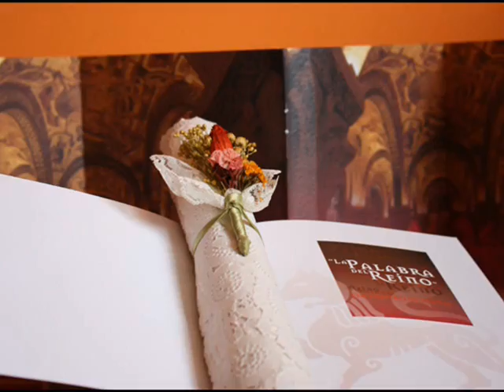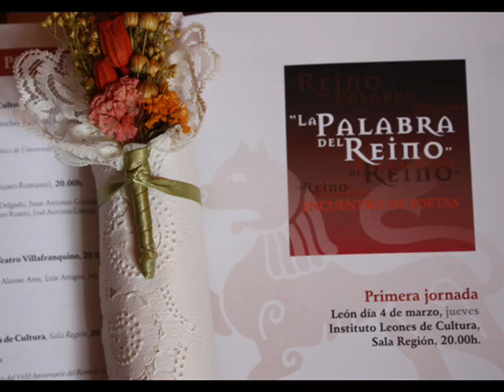LA PALABRA DEL REINO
La Palabra del Reino o mejor,,, El Reino de las Palabras
Encuentro de Poetas en el ILC: Antonio Colinas, Jose Luis Puerto, Raquel Lanseros, Tomás Sanchez Santiago, Silvia Zayas.
Música: "Poema Epico Románico y Trovadores de Alfonso VII, el Emperador, 1147(dirección Eduardo Paniagua)
Realización: Asuncion Carracedo Gómez(León, España). "Amigos de Papel" 2010